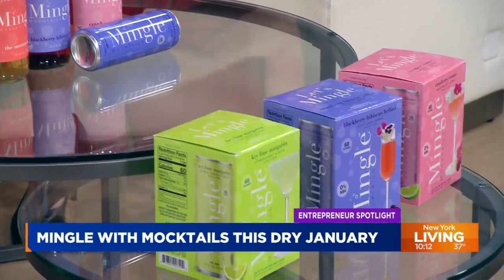Laura Taylor talks about sober curiosity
Laura Taylor, founder of Mingle Mocktails, joins New York Living to chat about sober curiosity. She also highlights a variety of mocktails to try as an alternative to alcohol.